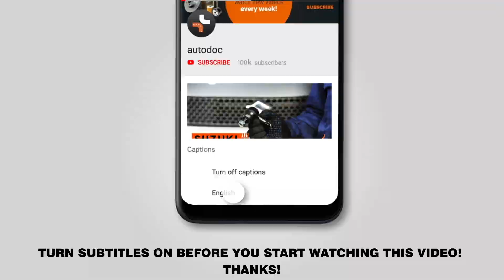Как заменить щётки стеклоочистителя на LEXUS RX400h 2 (XU30) [ВИДЕОУРОК AUTODOC]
Как заменить щётки стеклоочистителя / дворники на LEXUS RX400h 2 (XU30) 3.3 Кроссовер 2003–2009 [ВИДЕОУРОК AUTODOC]

Щётки стеклоочистителя на автомобилях: LEXUS ES V (XV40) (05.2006–06.2012) / LEXUS ES (XV20, XV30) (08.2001–10.2006) / TOYOTA Highlander I (XU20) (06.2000–05.2007) / TOYOTA Previa / Estima II (XR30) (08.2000–01.2006), как правило, заменяется по идентичному алгоритму. Однако могут быть некоторые отличия, вызванные особенностью конструкции транспортного средства.

🔝 ТОП бренды, которые производят щётки стеклоочистителя: BOSCH; VALEO; HELLA; SWF; CHAMPION.

0:00 — Как заменить щётки стеклоочистителя / дворники на LEXUS RX400h 2 (XU30) шаг за шагом
0:26 — Отведите рычаг стеклоочистителя от поверхности стекла до упора.
0:38 — Снимите щетку с рычага.
0:50 — Установите новую щётку стеклоочистителя и аккуратно прижмите рычаг к стеклу.